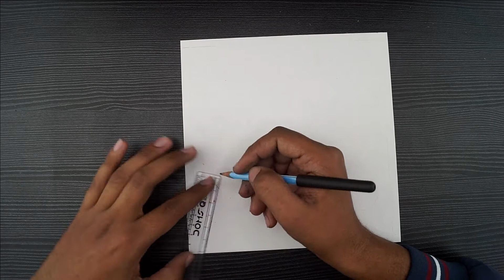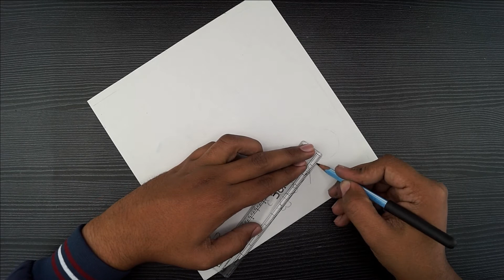Easy Butterfly Night Scenery Drawing Tutorial || Moonlight Night Scenery Drawing || Oil Pastel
Hello!

Today in this video we are going to show you how to paint with the oil pastel colors.